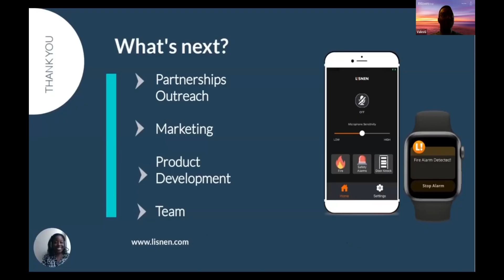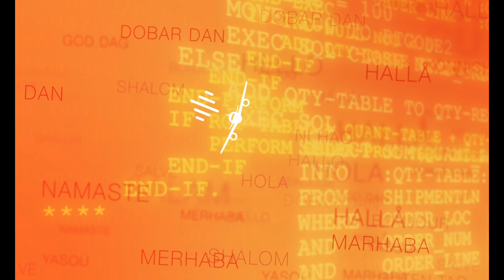Spoke - Travel Ability/InnovateAble(2023)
Guy Vales talks about addressing the needs of the deaf and hard of hearing communities.